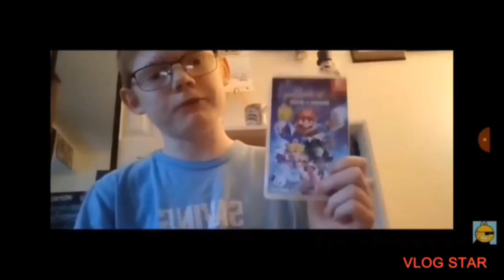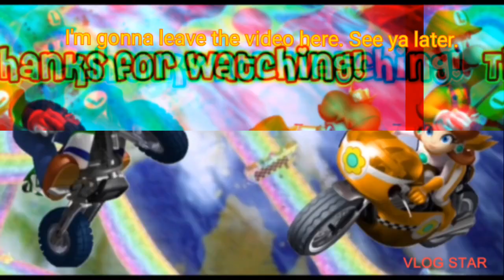WONDERFUL! Super Mario Bros. Wonder Part 1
sub to @Tiny_Games
Edit with Vlog Star app